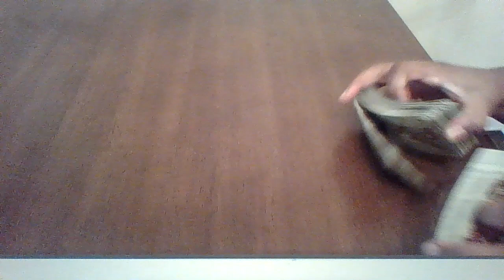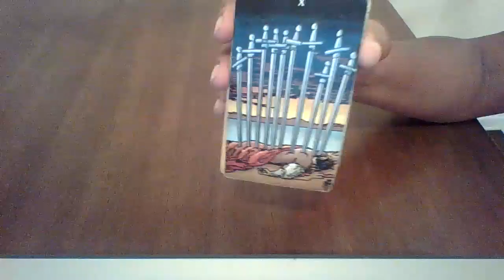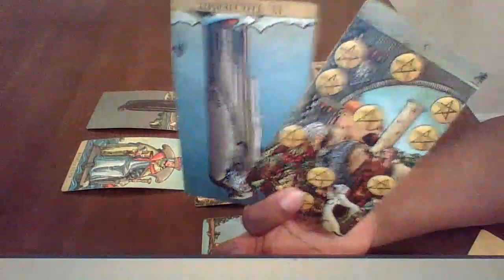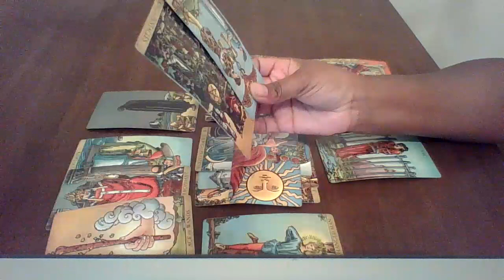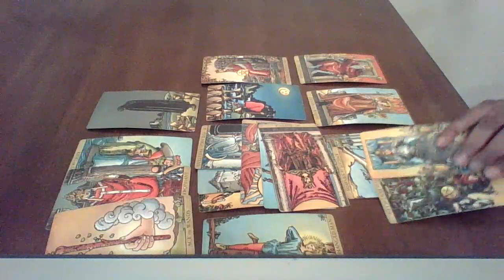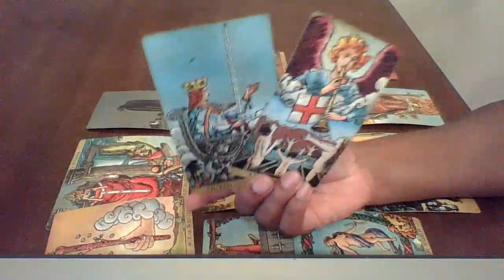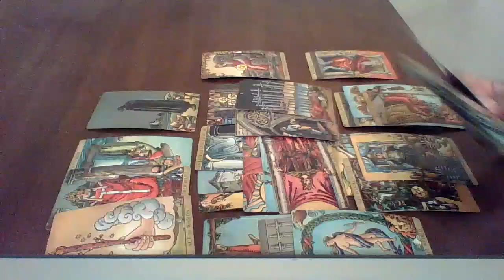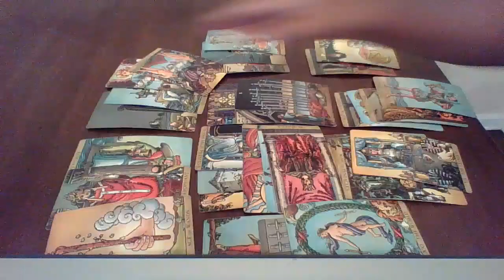Virgo, LAUGH NOW, CRY LATER😔